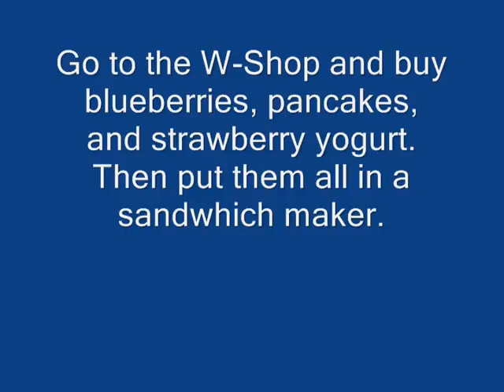How to make fruit berry crepes on Webkinz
Title says it all. hope it helps